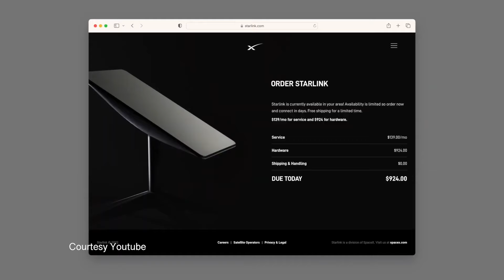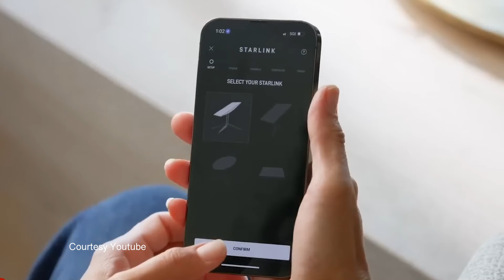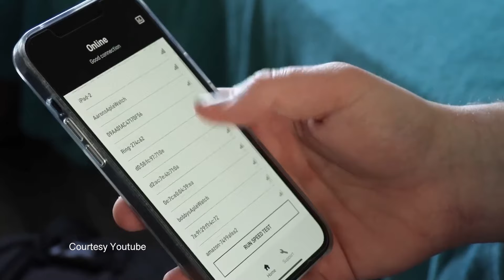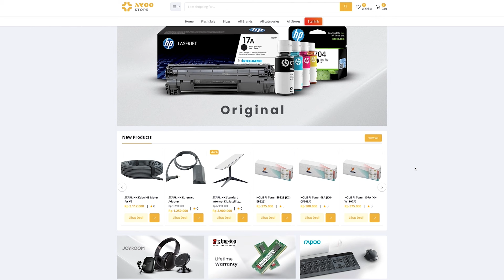PASANG STARLINK DI PELOSOK DESA, JARINGAN INTERNET STABIL TANPA HAMBATAN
Starlink membawa konektivitas internet hingga ke pelosok desa! Dengan pemasangan Starlink, jaringan internet tetap stabil dan andal, bahkan di lokasi yang paling terpencil sekalipun. Terhubung tanpa batas, di mana pun kamu berada!

AYOO STORE - CABANG SAWO MANILA
Jl. Sawo Manila No. 19 RT 9/RW 10
Jati Padang, Ps. Minggu, Jakarta Selatan